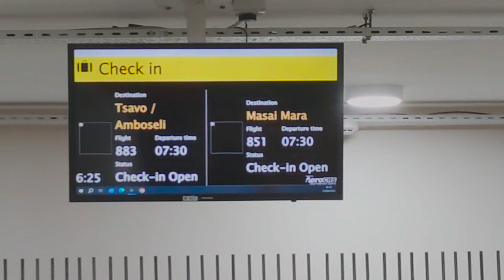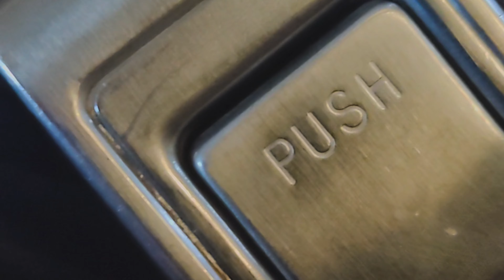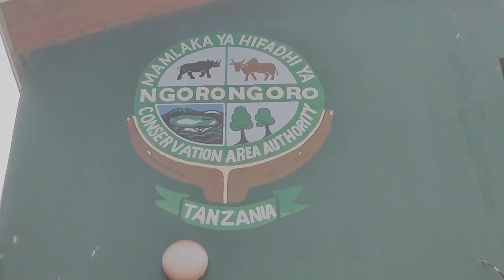Africa 2024 Kenya Tanzania Safaris